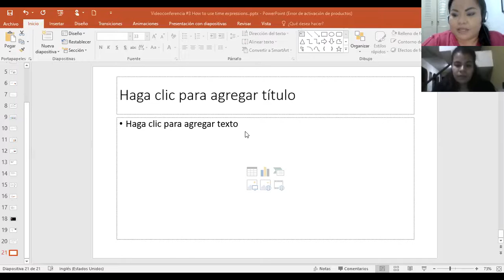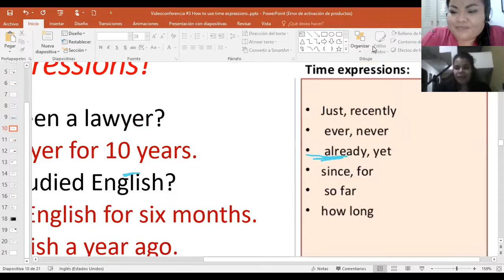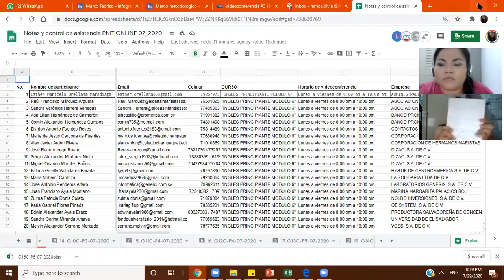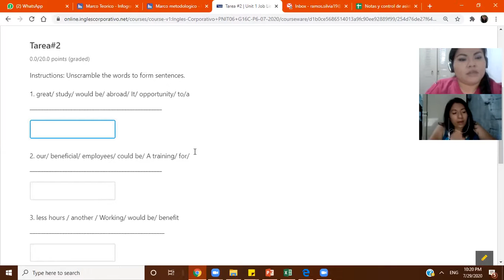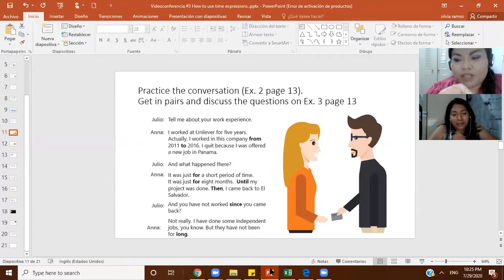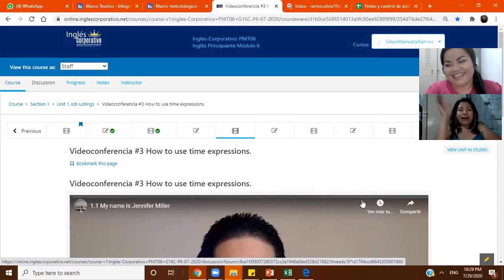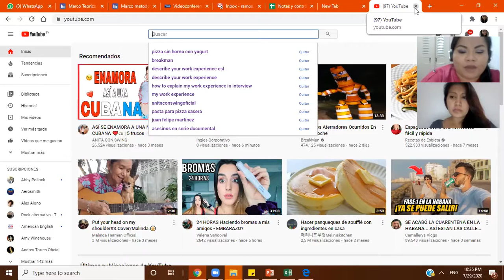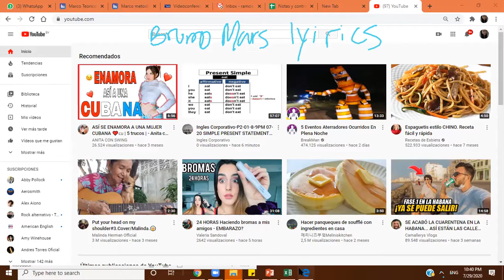Ingles Corporativo-Sesión de Refuerzo 1 a 1